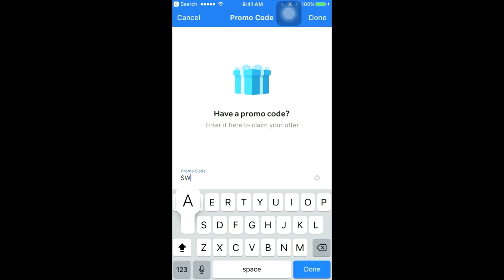Patch 6 Fixed EVERYTHING HAHAHAHA! I HATE MY LIFE. NBA 2K18 ISO SENSEI